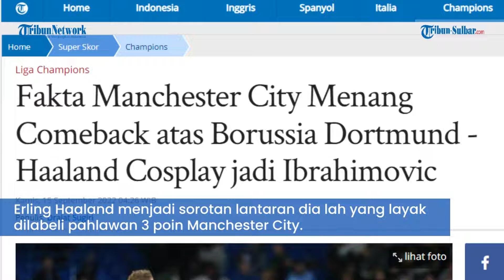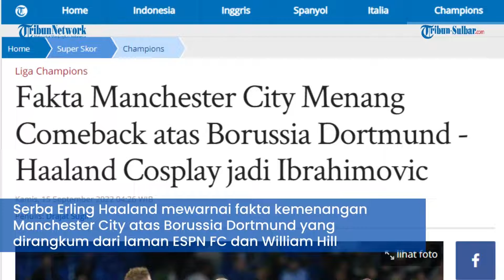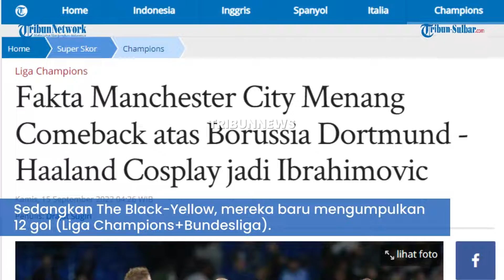Fakta Manchester City Menang Comeback atas Borussia Dortmund Haaland Cosplay jadi Ibrahimovic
TRIBUNNEWS.COM - Sejumlah fakta menarik menghiasi kemenangan comeback Manchester City atas Borussia Dortmund pada matchday kedua Liga Champions Grup G, Kamis (14/9/2022).

Erling Haaland menjadi sorotan lantaran dia lah yang layak dilabeli pahlawan 3 poin Manchester City.

Duel Manchester City vs Borussia Dortmund di Etihad Stadium berkesudahan dengan skor 2-1.